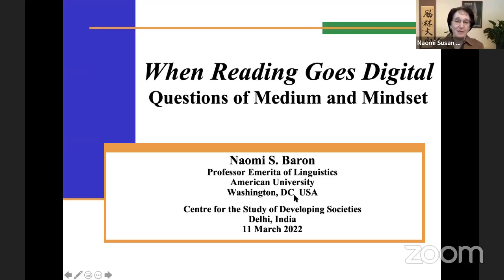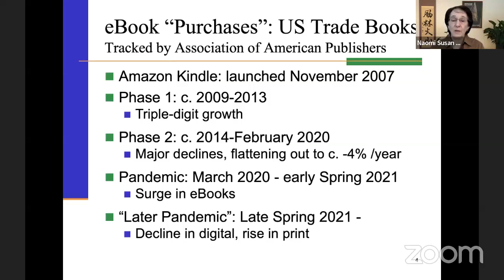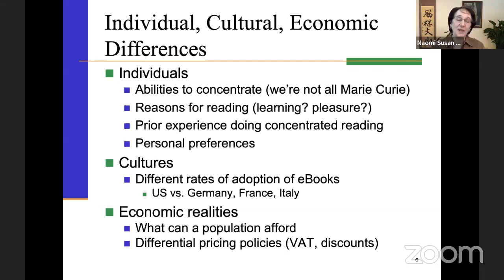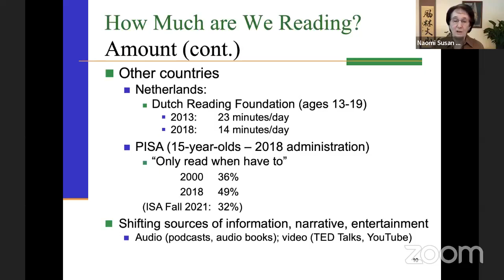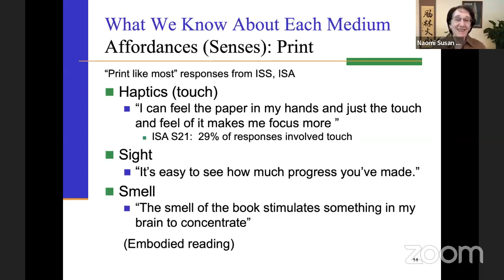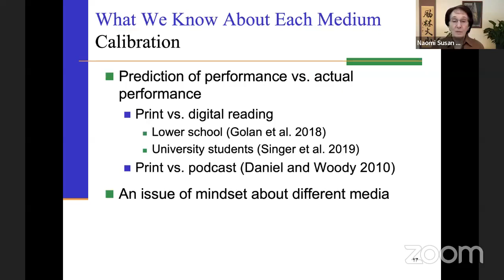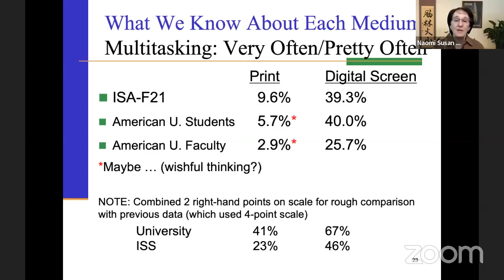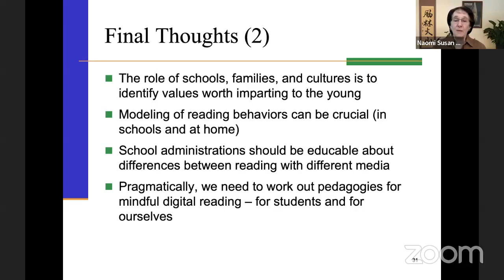Naomi S. Baron, Lecture on ‘When Reading Goes Digital: Questions of Medium and Mindset’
When Reading Goes Digital
Questions of Medium and Mindset

by Naomi S. Baron

Chair: Baidik Bhattacharya

Friday, 11 March 2022, 7.30 pm IST
The lecture will be held on Zoom
Meeting ID: 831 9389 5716
Passcode: csdsdelhi

Research on print versus digital reading–and on reading more generally–reveals several clear patterns. First, in many parts of the world, the amount of reading people are doing has been declining. Second, inherent affordances of print and electronic media are substantially responsible for divergent usage and learning patterns. Third, medium tells only half the story. The other key component is mindset: assumptions (conscious or otherwise) that users make about reading in each medium. This lecture explores both how medium and mindset interconnect, and the extent to which digital technologies are reshaping our notion of what it means to read.

Naomi S. Baron is Professor Emerita of Linguistics at American University in Washington, DC. Presently she is exploring how artificial intelligence is reshaping what it means to write. Her books include Always On: Language in an Online and Mobile World (2008), Words Onscreen: The Fate of Reading in a Digital World (2015) and How We Read Now: Strategic Choices for Print, Screen, and Audio (2021).

Baidik Bhattacharya is Associate Professor at Centre for the Study of Developing Societies, Delhi.